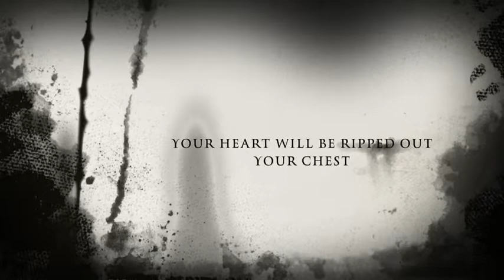The Spooky House of Woodbank Gardens